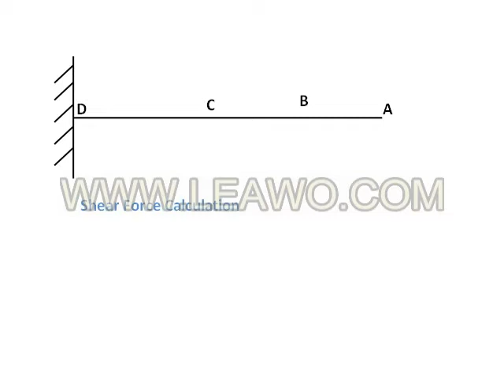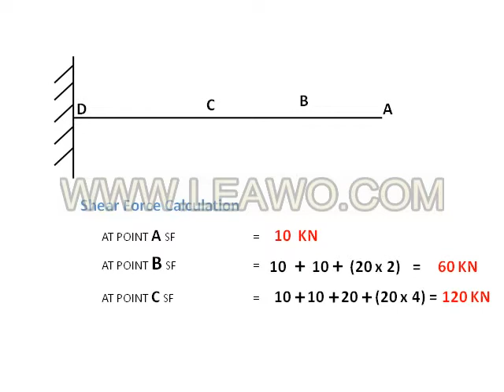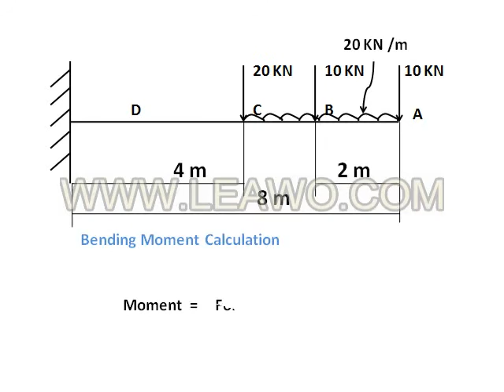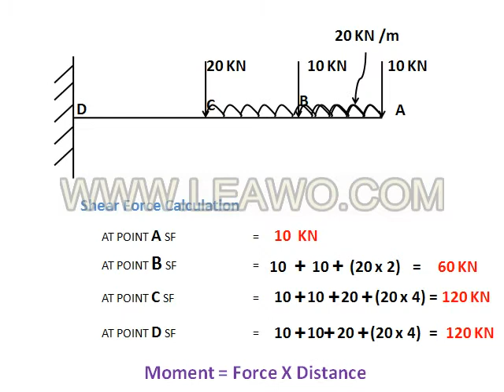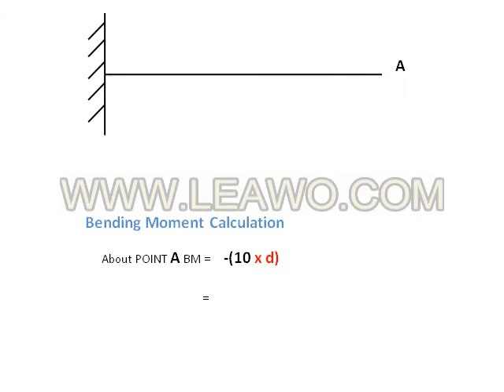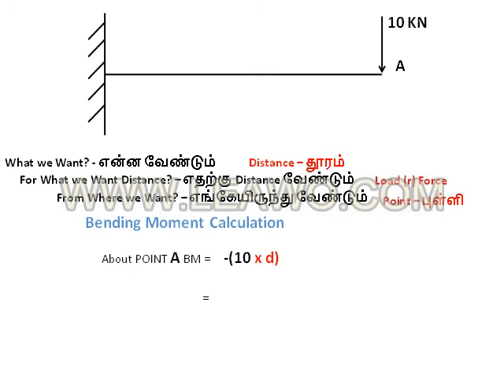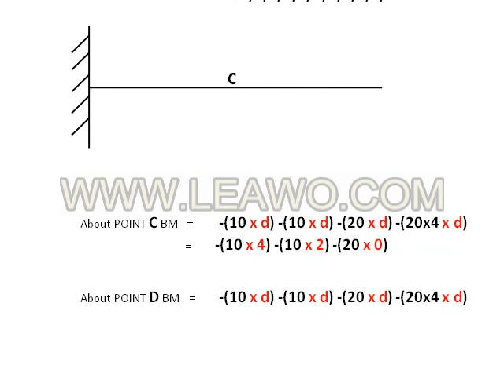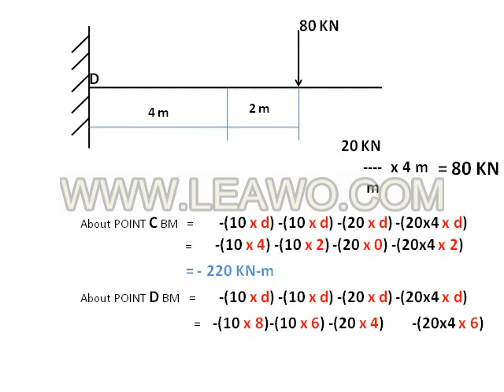Cantilever with UDL Shear Force and Bending Moment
Calculation of  Shear Force and Bending Moment of cantilever